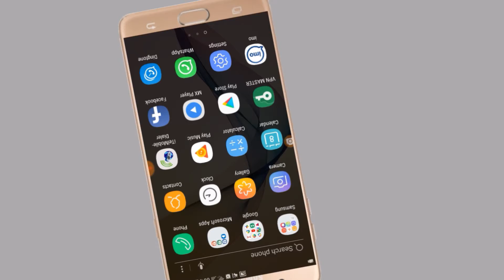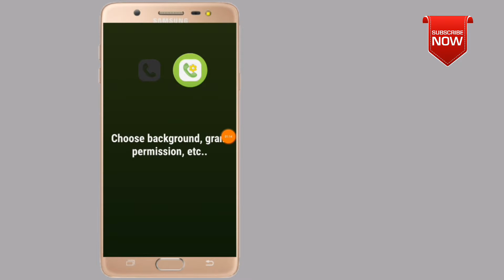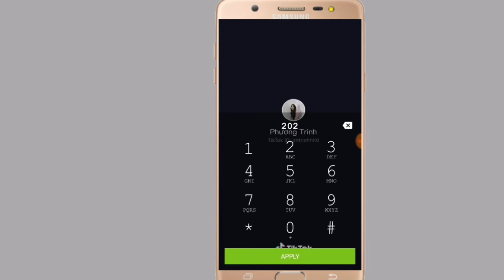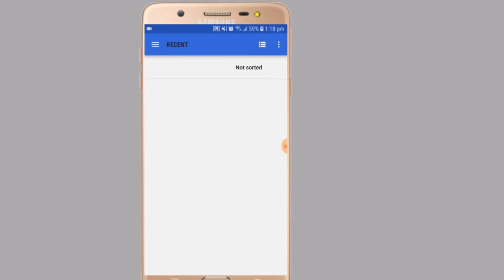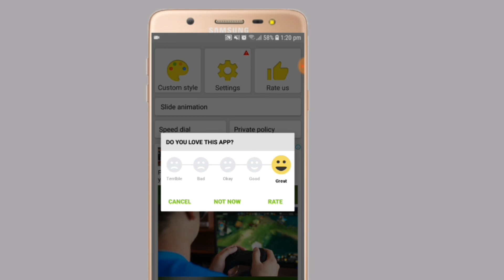কীভাবে ফোনের keyboard এ নিজের ফটো দেবেন.. My keyboard app change to style photo on your phone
কীভাবে ফোনের keyboard এ নিজের ফটো দেবেন..

My keyboard app change to style photo on your phone

SHARE. COMMENTS. LIKE...